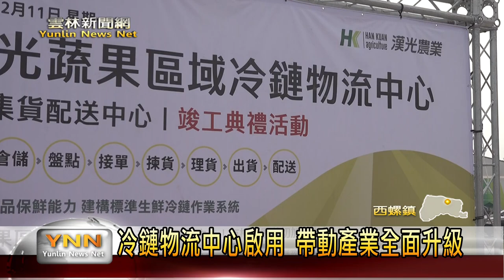西螺冷鏈物流中心啟用 帶動產業全面升級-雲林新聞網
為強化國內優良農產品品質以及提升競爭力，農業部積極推動冷練政策，並規劃於全國建置8處農糧產品區域冷鍊物流中心，其中一處便是雲林縣西螺鎮一間農業生技公司。這日，中心舉辦竣工典禮，行政院副院長鄭文燦、農業部代理部長陳駿季以及立委劉建國等貴賓都出席活動，希望透過建立冷鏈中心，讓消費者可以放心，農民也有保障，收益也能提高。